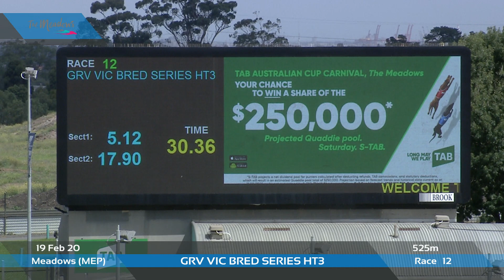MEP WED 19 FEB 20 R12